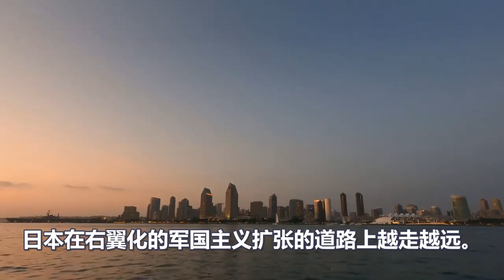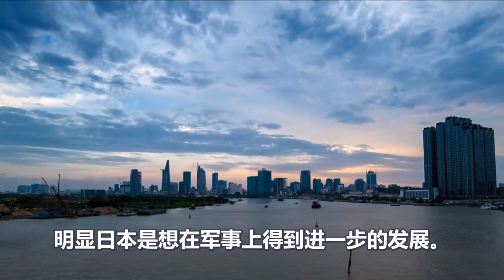炸裂、危险信号、中美大战一触即发、